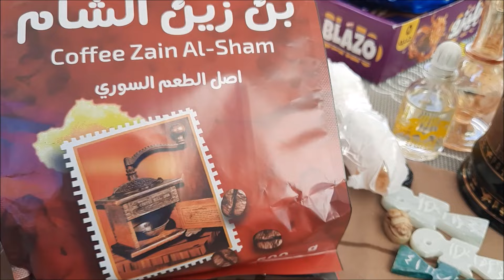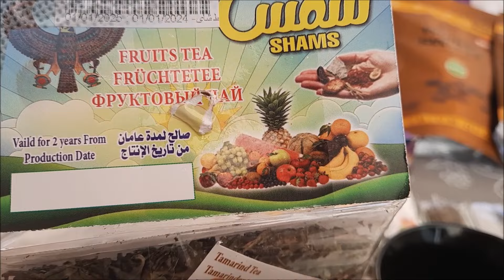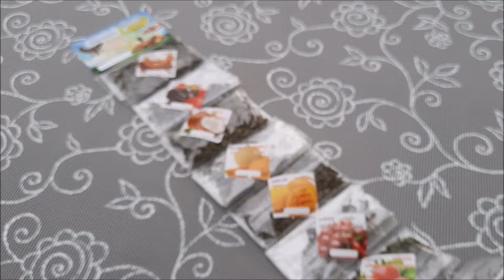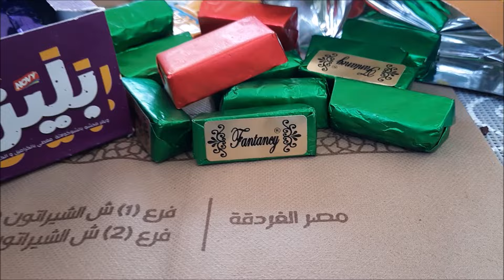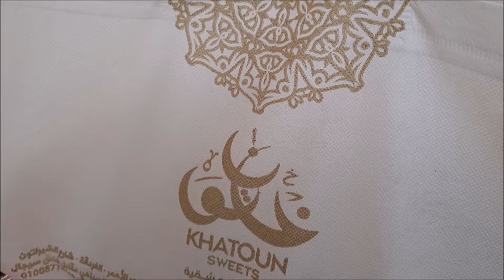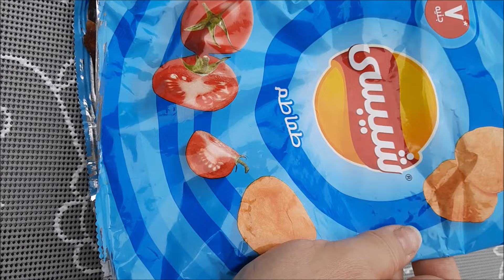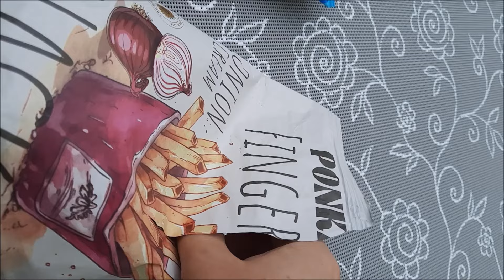Что привезти из Египта?/Необычный чай, сладости и камни!/Mitbringsel aus Ägypten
Возвращаясь домой из поездки, задаёшься вопросом: "Что привезти с собой?".
В этом видео некоторые подарки и сувениры, которые привезла дочь из Египта.
А здесь то, что мы привезли из Сиде, Турция